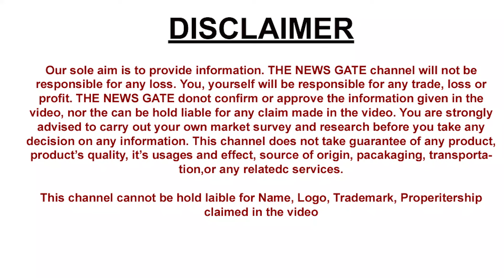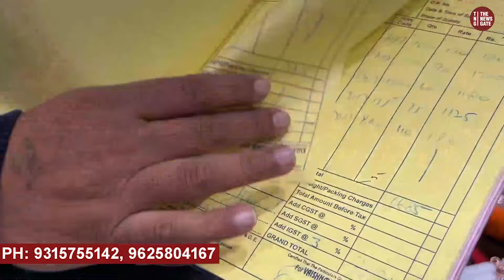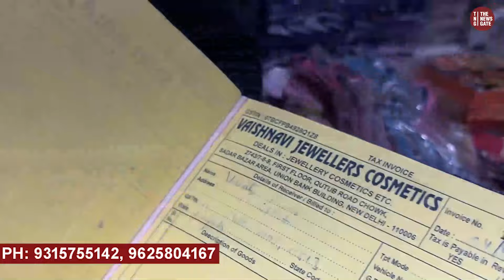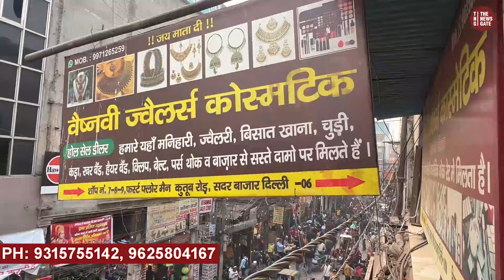Sdar Bazaar Cheapest Market Startup New Business Idea 2024 Imitation Jewelery Cosmetics Wholesale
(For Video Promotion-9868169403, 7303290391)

Vaishnavi Jewellery (Wholesale Point)
First Floor, Near Union BANK OF INDIA
Front Of Matkay Wali Gali,
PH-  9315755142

 / thenews_gat.  .

Cosmetic
Cosmetics
Sadar bazar
Imported cosmetic
cosmetic wholesale
wholesale market
Laxmi cosmetic 95%off Discount majpur delhi
cosmetics wholesale market in kolkata
Cosmetics dealers in delhi
Branded cosmetic